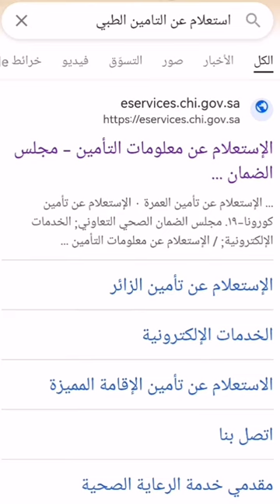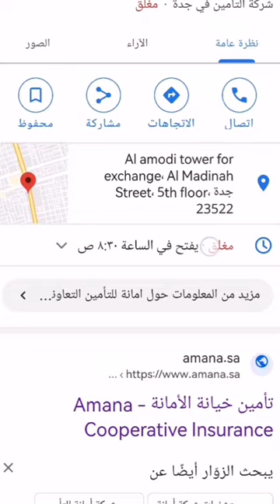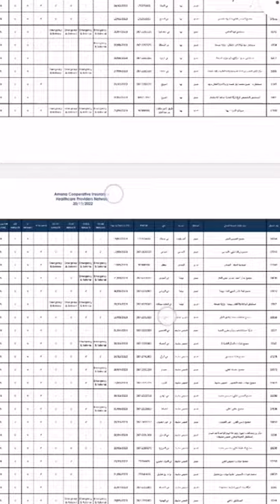كيف تعرف تامينك الطبي في اي شركه و المستشفيات التي يتعامل معها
تامين طبي
كيف تعرف تامينك الطبي
العلاج بالتامينات
العلاج بالتامين
معرفة مستشفى التامين
معرفة شركة التأمين
تفاصيل التأمين
تامين طبي
مركز التامين
التأمين
تامين صحي
مراجعة المستشفى بالتامين
تامين
تأمينات
المتحده للتامين
الصيدليه بالتامين
تامين الصيدليات
تامين الدواء
تامين العلاج
تامين المرض